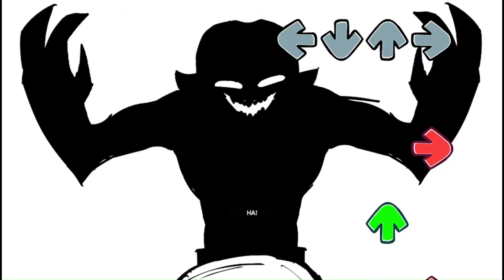Friday Night Funkin' Sour V2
Another updated FNF mod that I've already brought to the channel! But now with more things! Some redesigned sprites, a new week, secret week, another mod included and much more! And about the new week, it seems like things got a little... "sad", let's say. But we can only find out more in the next update that is probably in development. I hope you enjoy this update like I do!

Week 1:
0:00 - Cutscene 1
0:24 - Dialogue 1
1:04 - Zesty
2:59 - Dialogue 2
3:36 - Scratched
5:25 - Dialogue 3
6:05 - Pulp

Week 2:
7:44 - Cutscene 2
8:05 - Brodiah
9:59 - Dialogue 4
10:27 - Fresh
12:26 - Dialogue 5
12:49 - Dad Battle
14:37 - Cutscene 3

Freeplay and Secrets:
15:18 - Minty Fresh
17:38 - F*gget
18:34 - Dave
20:53 - Funky Friday
22:58 - Spice
24:08 - Ballin'
27:29 - Sk*t
29:20 - Click 20 times
29:33 - Beach Party
31:40 - Limey
33:49 - Monstrosity

VS Lotty
36:16 - Old Pinkster
38:35 - Old Glass Closet
40:24 - Reflexion